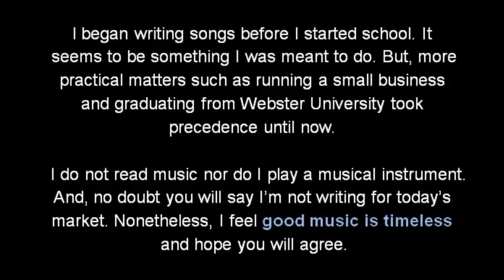Jay Holder - Forgive This Fool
Sung by John Adrian